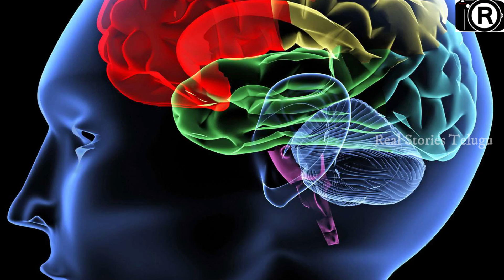శాస్త్రవేత్తలు బయటపెట్టిన అసలు రహస్యం! అమ్మాయిలకి పెద్ద వంకాయలు ఎందుకు ఇష్టమో తెలిస్తే ఆశ్చర్యపోతారు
Watch; శాస్త్రవేత్తలు బయటపెట్టిన అసలు రహస్యం! అమ్మాయిలకి పెద్ద వంకాయలు ఎందుకు ఇష్టమో తెలిస్తే ఆశ్చర్యపోతారు.